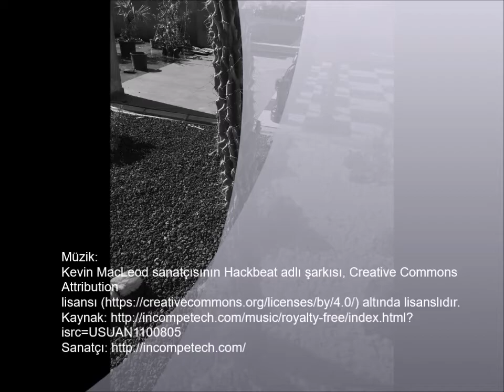DEMİR PARK LARA Ozaninşaat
Ozan İnşaat Demir Park Lara Projesi Tanıtım Filmi
OZAN İNŞAAT
Adres :Fener Mahallesi 1980 Sk. Öztürk Apartmanı Kat 1 Daire 4 Muratpaşa Antalya